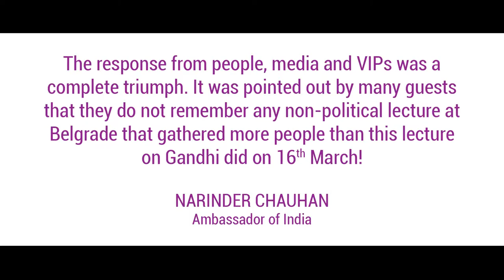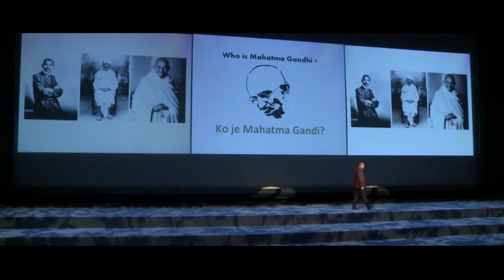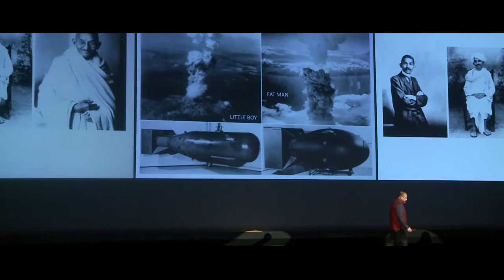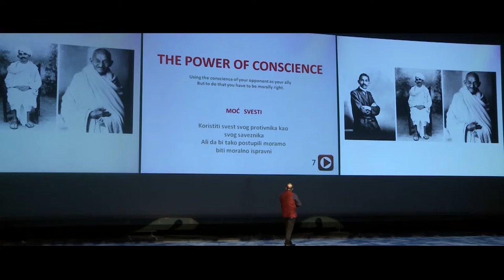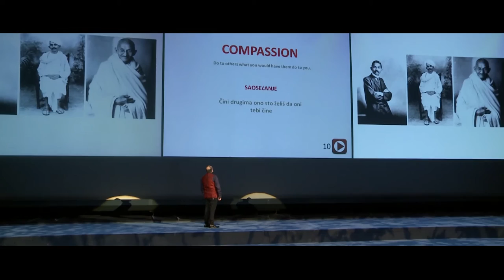Mahatma Gandhi In Belgrade - Lecture by Birad Rajaram Yajnik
Could not think of a better day to post this video, it’s about the day Belgrade, Serbia surprised me. 2500 Serbians attended my 90 minute lecture on Mahatma Gandhi at the Sava Centar. THANK YOU BELGRADE, THANK YOU SERBIA and THANK YOU AMBASSADOR CHAUHAN.